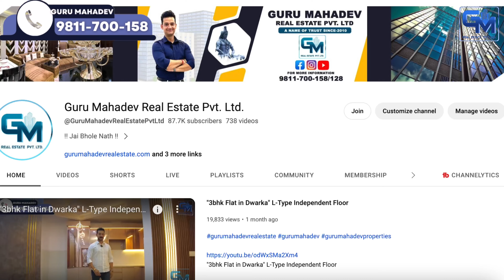3 BHK Flat Near Metro Station In Delhi | 3 BHK Flat Dwarka More Reasonable Price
3 BHK Flat Near Metro Station In Delhi | 3 BHK Flat Dwarka More Reasonable Price

Price - 47 Lakhs With Loan Facility
** PROPERTY DETAILS **
* It's a newly buildup  BHK Semi Furnished Flat with Lift & Car Parking
* Floor Size: 100 Gaj
* Location: Mohan garden ( Near Dwarka Mor)
* Ready to move into flat: Yes
* Nearest Metro: Dwarka Mor Metro
* Pay Only 15% rest Pay on Loan

1. Modular kitchen with chimney
2. Fancy lights in all rooms, latest fall ceiling
3. Electricity and water connections are available
4. Separate water tanks for each floor
5. Delhi Jal Board & Submersible both water are available
6. Walking distance from Metro Station
7. Markets, schools, Hospitals all are within 200-500 mtrs
8. Registered property & loans available up to 90%
9. Final rate only at the time of the meeting
📍Registered office:  ✅

GM Delhi Property Bazaar
B16, Ground Floor, Mansa Ram Park, Dwarka Mod, Uttam Nagar.
Land-Mark - Near Metro Pillar No 750.
Office Location:
Office & Customer care timings: 10:00 AM to 7:00 PM
We have many options:
• 1 BHK - 15 Lakhs to 22 Lakhs
• 2 BHK - 20 Lakhs to 40 Lakhs
• 3 BHK - 35 Lakhs to 70 Lakhs
• 4 BHK - 65 Lakhs to 1 Crore
COMPANY OVERVIEW
We, GM Delhi Property Bazaar are a well-known name in the real estate market and have been serving our clients since October'2010. We started with the name of Nav Nirman Properties and with the help & support of our beloved clients, now we are working as a private limited organization. We have served more than 1250 + clients and we are proud to help our clients to find their dream homes. We deal in Builder Floors, Apartments, and Independent Houses. On our YouTube channel (GM Delhi Property Bazaar) you will find accurate information that would save your time and you can get an overview of the property before visiting it.
OUR SPECIALTIES:
1. We believe in 100% Transparency.
2. We always take care of our client's interest in finding perfect deals.
3. Best material used in property construction.
4. We believe in a Zero negotiation deal.